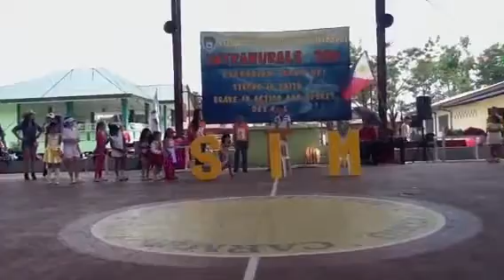First modeling job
Intramurals